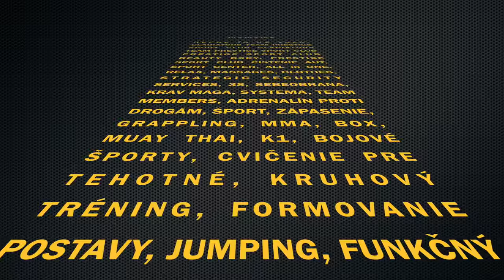Peta Benuskova v Prestige Sport Club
Reprezetantka Slovenska v hadzanej nas navstivala pred pripravou v reprezentacii. Peta je 2 nasobna najlepsia hadzanarka Slovenska Prajeme jej vela uspechov ..

Na prvy trening, vynikajuce, co poviete?

Prestige Sport Club je sportove centrum v Partizanskom V Prestige Sport Club ma svoje sidlo i GLADIATORS TEAM. Kazdy si moze prist na svoje v tomto centre: cvicenie pre tehotne, kruhove treningy, formovanie postavy, jumping ... z bojovych sportov Box, muay thai, MMA, pripravujeme sebeobranu, grappling
V priestoroch sa takisto nachadzaju PRESTIGE BEAUTY BODY so spickovym solariom, magnetorapia, biolampa, moznost masazi ...